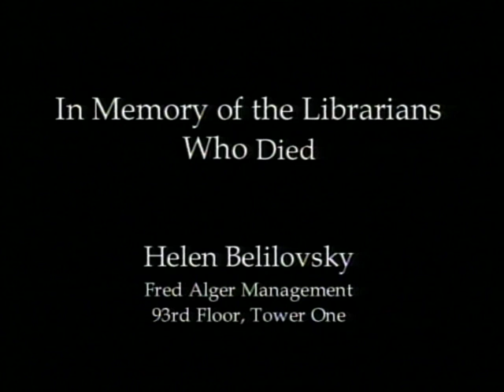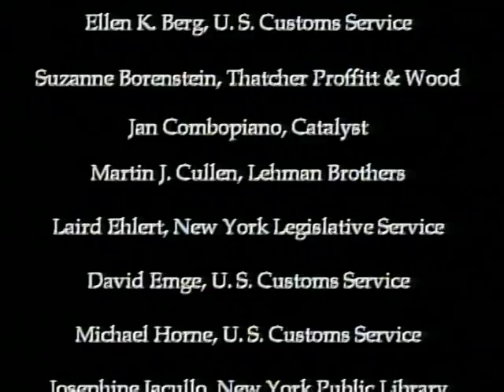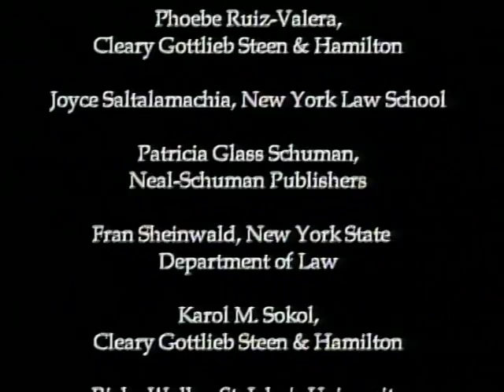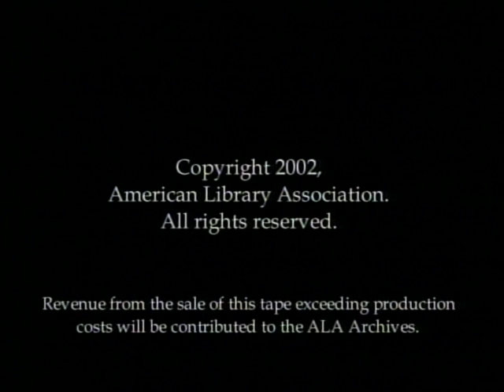Loss and Recovery: Librarians Bear Witness to September 11, 2001 (part 4 of 4)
Interviews with librarians who were working in or near the World Trade Center on 9/11